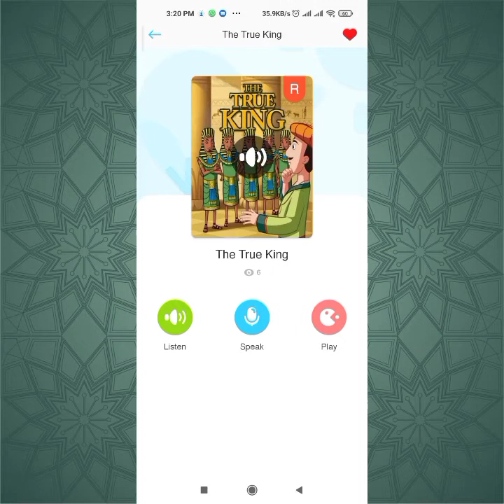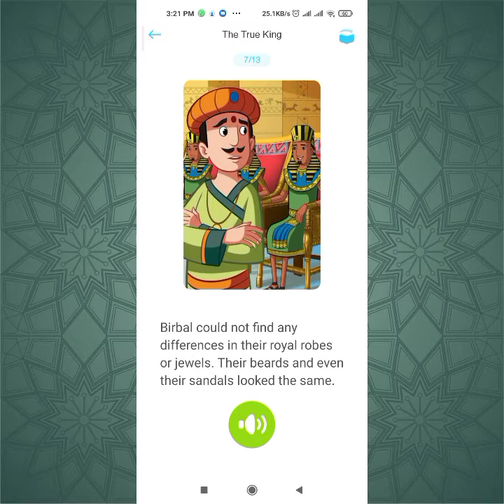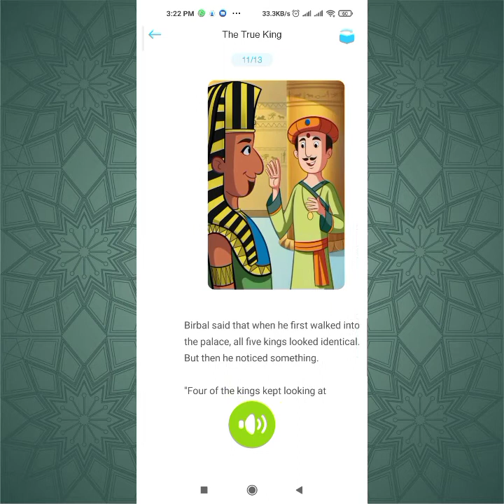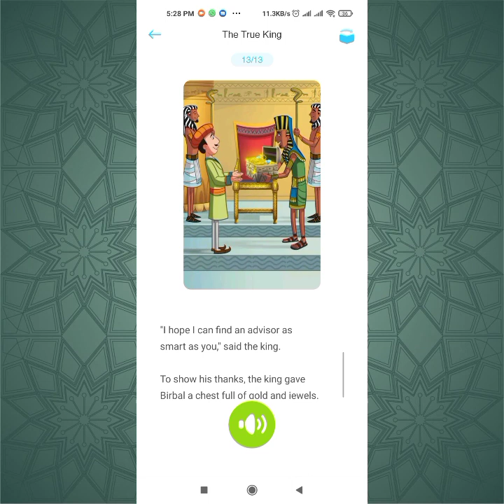The true king (Akbar & Birbal)